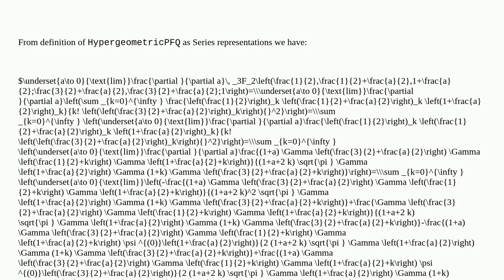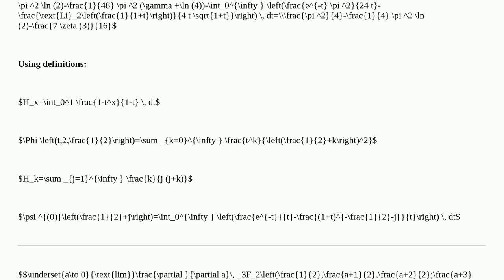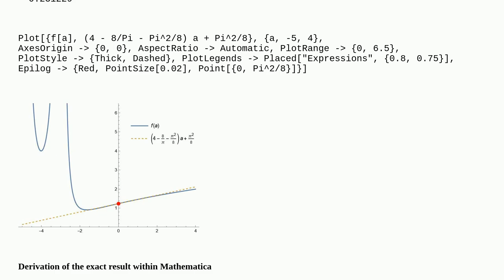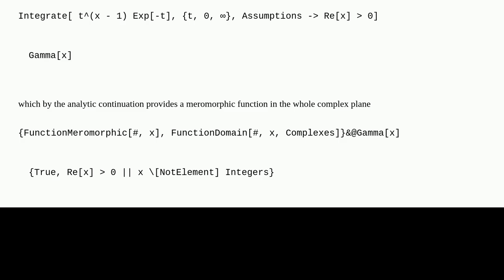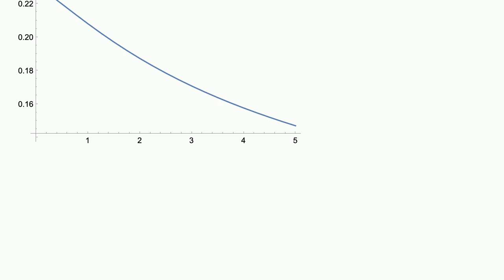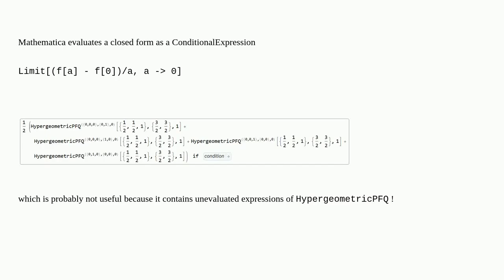Evaluate using Mathematica or otherwise the value of $f'(0)$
A special thanks goes out to the community

  special-functions calculus-and-analysis